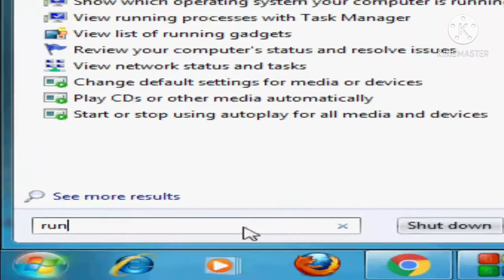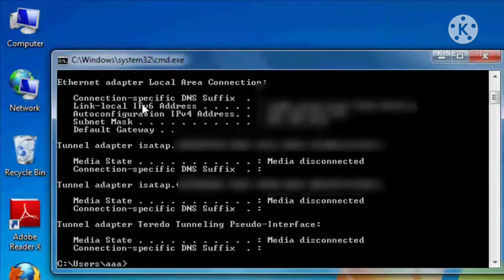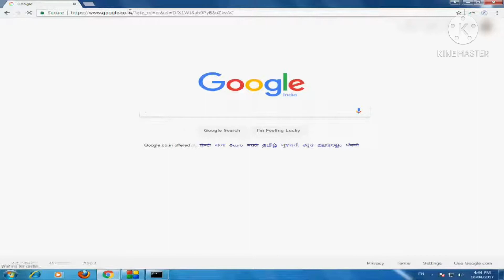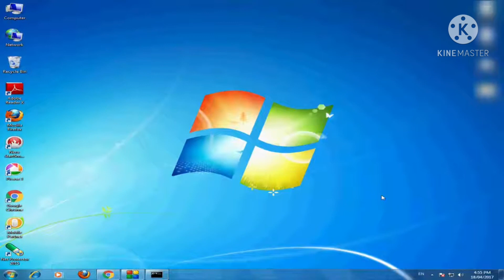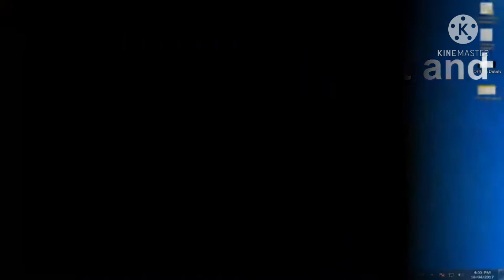How to Find Computer IP Address in CMD Command in Hindi 2021 | Technical Verbs.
How to Find Computer IP Address in CMD Comand in Hindi 2021 | Technical Verbs.

*Information :-

 What Is an IP Address?

IP address stands for internet protocol address; it is an identifying number that is associated with a specific computer or computer network. When connected to the internet, the IP address allows the computers to send and receive information.

How an IP Address Works

An IP address allows computers to send and receive data over the internet. Most IP addresses are purely numerical, but as internet usage grows, letters have been added to some addresses.

There are four different types of IP addresses: public, private, static, and dynamic. While the public and private are indicative of the location of the network—private being used inside a network while the public is used outside of a network—static and dynamic indicate permanency.

A static IP address is one that was manually created, as opposed to having been assigned. A static address also does not change, whereas a dynamic IP address has been assigned by a Dynamic Host Configuration Protocol (DHCP) server and is subject to change. Dynamic IP addresses are the most common type of internet protocol addresses. Dynamic IP addresses are only active for a certain amount of time, after which they expire. The computer will either automatically request a new lease, or the computer may receive a new IP address.

An IP address can be compared to a Social Security Number (SSN) since each one is completely unique to the computer or user it is assigned to. The creation of these numbers allows routers to identify where they are sending information on the internet. They also make sure that the correct devices are receiving what is being sent. Much like the post office needs a mailing address to deliver a package, a router needs an IP address to deliver to the web address requested.

Example of an IP Address

The dark web refers to encrypted online content that is not indexed by conventional search engines. The dark web has an illegal online black market where criminals can deal illegal and illicit goods. Many of these exchanges take place using the online cryptocurrency bitcoin, which makes it harder for the authorities to track and capture people participating in these transactions.

An internet protocol (IP) address allows computers to send and receive information.

There are four types of IP addresses: public, private, static, and dynamic.

An IP address allows information to be sent and received by the correct parties, which means they can also be used to track down a user's physical location.